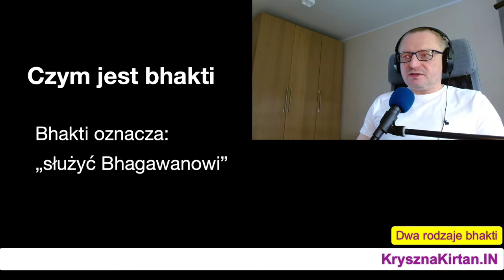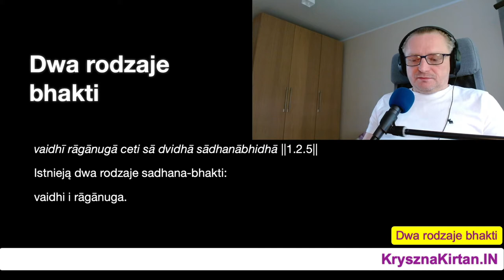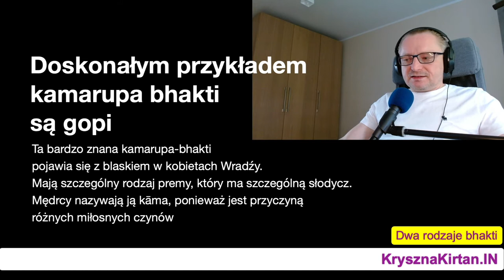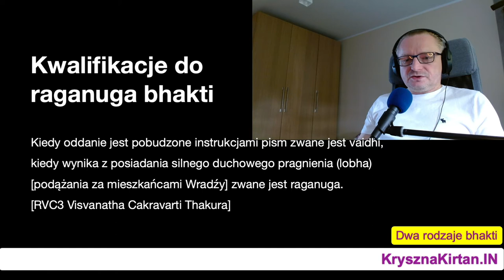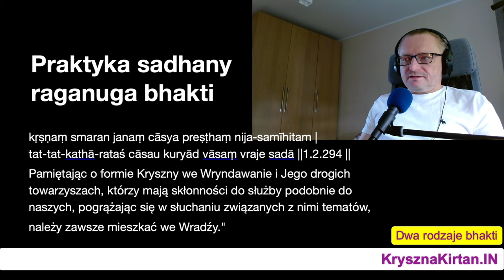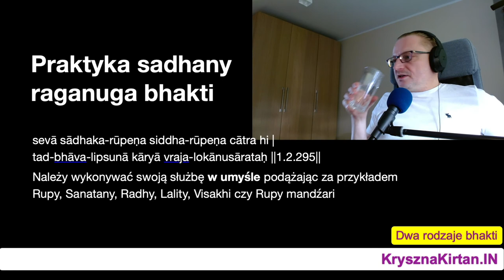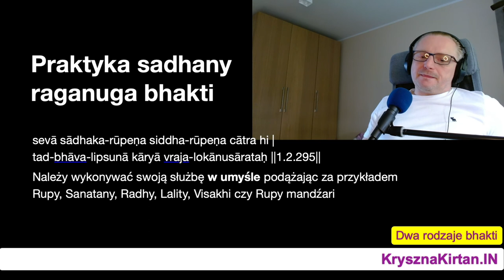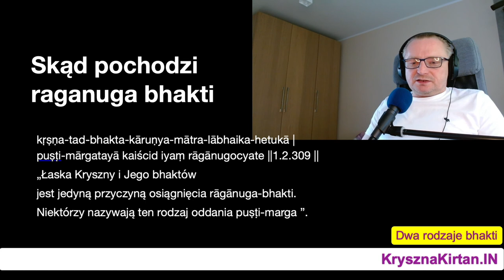Dwa rodzaje bhakti. Praktyka raganuga bhakti. Wprowadzenie. [bhakticast]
0:00 Wstęp
2:10 Czym jest bhakti
8:29 Dwa rodzaje bhakti
10:32 Czym jest vaidhi bhakti
12:12 Czym jest raganuga bhakti
13:05 Czym jest rāgātmika-bhakti
15:18 Gopi są doskonałym przykładem kamarupa bhakti
17:17 Kamarupa bhakti gopi jest zwana premą
20:50 Kwalifikacje do raganuga bhakti
32:13 Praktyka sadhany w raganuga bhakti
1:05:00 Skąd bierze się raganuga bhakti
1:06:55 ajata ruci raganuga bhakti